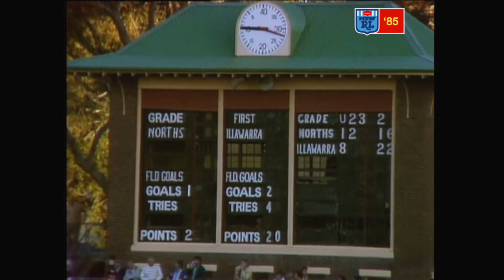North Sydney Bears vs Illawarra Steelers | 1985, Round 15 | HIGHLIGHTS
Date: Sunday, 16th June 1985
Referee: Barry Barnes
Venue: North Sydney Oval
Crowd: 2,060

Illawarra 26 (S. Worthington 2, G. Mackey, S. O'Connor, M. Pattison tries; W. McPherson 3 goals) defeated North Sydney 8 (C. Lyons try; P. Conlon, L. Kelly goals).

North Sydney: Conlon, Sheppard, Brockwell, Simons, Kelly; Cox, McCaffery; Hanson, Honeywood (C), Dunbar, Teasdell, Mayoh, Lyons.

Illawarra: McPherson, Moon, Patrick, Hetherington (C), Moon; Mackey, Kelly; Greenland, O'Connor, Worthington, Selby, Carberry, Pattison. Int: Calder, Reddy, Fowler.